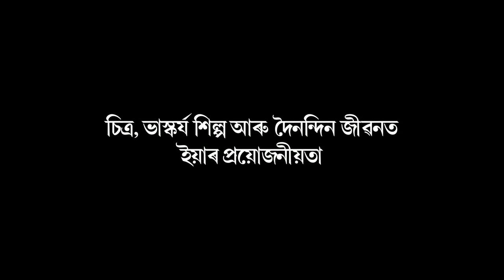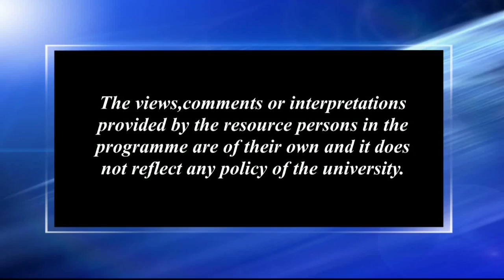চিত্ৰ, ভাস্কৰ্যশিল্প আৰু দৈনন্দিন জীৱনত ইয়াৰ প্ৰয়োজনীয়তা_১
Contributors: Siva Prasad Marar and Meghna Choudhury
Camera: Hemprokash Mout
Editing: Rashmi Duwarah
Programme Coordinator: Gitali Kakati
Technical Support: Rajesh Kr. Sarma